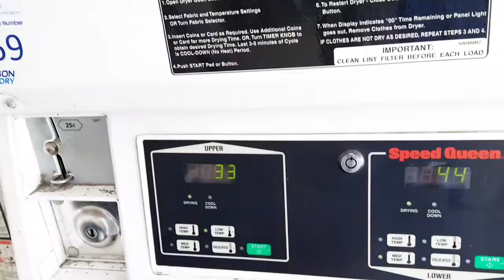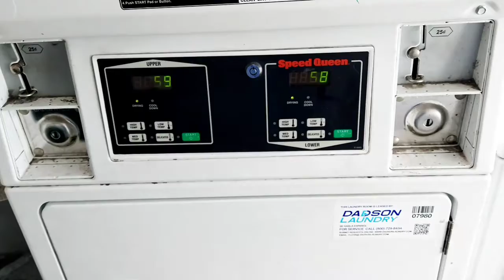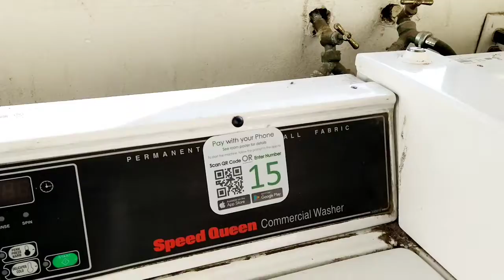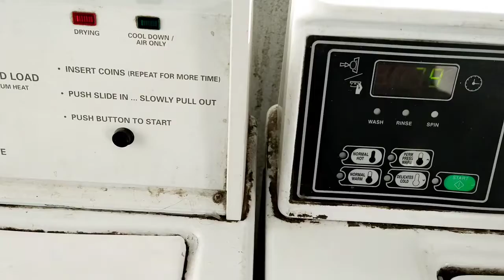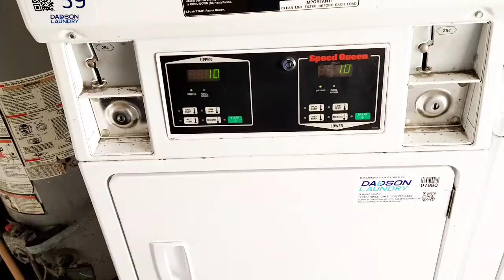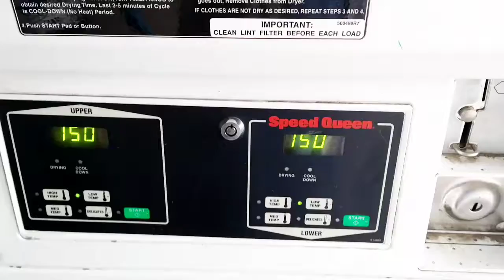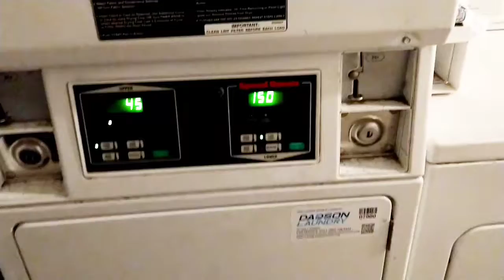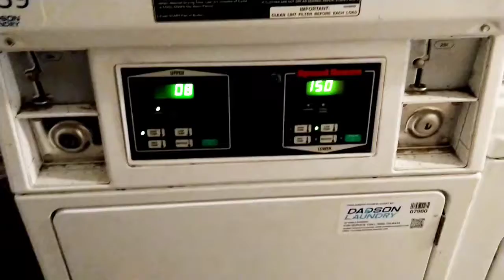معاناة الغسيل في امريكا اسباب منع الغسالات في المنازل في امريكا 2023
الغسيل في _أمريكا _وشكل _المغاسل في_ امريكا
ازاي_ بنغسل_ في_ أمريكا_ وعدم وجود غسالات_ في_ البيت
# معاناه_ الغسيل_ في_ امريكا
# الغسله تستغرق30 دقيقه
 كيف استعمل الة الغسيل بالخارج / ممنوع غسل الملابس في المنزل بامريكا/غسيل الملابس في امريكا/ كيفية استعمال الة الغسيل/الة التصبين في امريكا
ليه مفيش غسالات في أمريكا 🇺🇸 والسبب الرئيسي في هذا الموضوع.
—عدم وجود غسالات في الشقق .
—  كم عدد الغسالات الي غسلت فيها الغسيل بتاعي ؟.
— السبب في عدم وجود غساله في الشقه .
— ماذا لو اشتريت غساله في مكان ممنوع وجود الغساله .
— ماذا يفعل الاغنياء في غسيلهم ؟. روتين_ تشجيع

بعتنا علي   🔗🔗
صفحتي الشخصية فيس بوك
  Shopping In America قناتي ثانيه
فاذا اعجبكم الفيديو لاتنسو الاشتراك وتفعيل الجرس  🔔🆕 حتى يصلكم كل جديد 🆕  ولايك وشير للفيديو
ولا تنسوا أيضا،التعليق، الإعجاب ، النشر ، والاشتراك في القناة اذا كانت هذه زيارتكم الاولى وكان محتوى القناة يعجبك